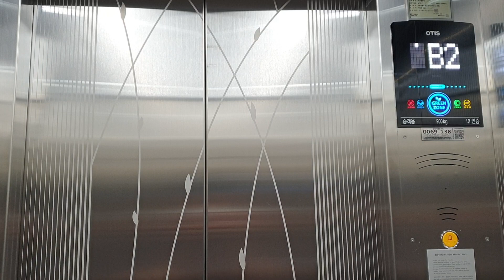롯데백화점 본점~롯데호텔서울 연결통로 B3~B1층 운행용 교체(대차)후 OTIS엘리베이터(SIGMA ACD4 GEN2) 탑사기(2021.06 촬영)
유튜브 제1계정 티스토리 본계정 업로드분입니다.

2021년 2월 5일부로 오티스 ACD4MRGR1(60m/min)으로 완전교체(대차)됨과 동시에 용량도 900kg 12인승 침대용형식으로 늘어났으며, 대차전 당시 도쿄 국제 포럼~도쿄역 연결통로에 있는 B2~2층 운행용 그 탑사영상이 담겨있던 파일에 해당하는 하드디스크 날아가버리는 바람에 유튜브에 업로드 못합니다.. ㅠㅠㅠ)이랑 동일한 2003년식 GPS방식 유압식(2009년 9월 부품교체,ELEPAQ,エレパック)이었습니다.
(교체전 당시 유압식 중에서 VVVF제어방식 채택된 것이었고 이 구간은 2대가 연동운행하며, GPS,GPM등등과 같은 제어방식이라 문이 닫히고 가감속시 쿵하는 현상이 전혀 없는데다가 승차감도 묵직하고 부드러웠습니다.)

B7~B2층은 지하주차장(예전에는 B3층에 다층순환식 기계식주차설비가 있었는데 2010년에 지하주차장 리뉴얼공사 관계로 철거되었고 경사로를 이용하여 내려가는 지하주차장을 B7층까지 확장한 것입니다.), B1층은 푸드에비뉴/화장품/슈즈/롯데리아/지하철 2호선 을지로입구역 연결/롯데호텔서울 본관 연결/에비뉴엘,롯데시네마 연결, 1층은 화장품/해외뷰티, 2층은 여성해외패션, 3층은 해외슈즈/여성컨템포러리, 4층은 여성패션/에비뉴엘,롯데시네마 3층이랑 연결, 5층은 남성해외패션, 6층은 골프/남성패션, 7층은 스포츠/아동/유아/에비뉴엘,롯데시네마 6층이랑 연결/영플라자 연결, 8층은 리빙, 9층은 홈패션/핸드백/이벤트홀/면세점, 10~12층은 면세점입니다.

2021 OTIS(SIGMA) GEN2 MRL Traction Elevator(after replacement) at Lotte Department Store(Main Store)/Lotte Hotel Seoul, South Korea.